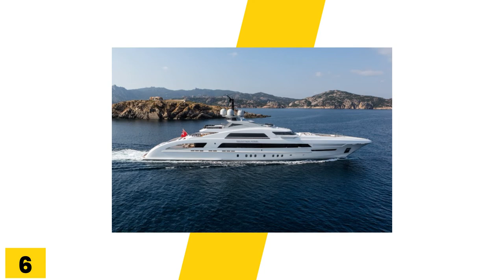10 Things You Didn't Know About ALIKO DANGOTE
Aliko Dangote is the CEO of the Dangote Group, a multinational industrial conglomerate which dominates the manufacturing and trading sectors in Africa.  Dangote Group controls vast holdings of trade goods, real estate, and telecommunications projects. One of its subsidiary companies is the Dangote Cement which is the largest producer of cement in sub-Saharan Africa with trading operations in at least 10 countries on the continent. Aliko Dangote is the richest man in Africa. The Nigerian businessman has been able to hold on to this position for over 10 years. He is worth nearly $21 billion. You probably knew all these so in today's video, we bring to you 10 things you didn't know about Aliko Dangote.

Possible Searches

aliko dangote (organization founder)
10 facts you didnt know about aliko dangote
unusual things about aliko dangote
richest man in nigeria
dangote foundation
Aliko dangote private jet
Aliko dangote facts